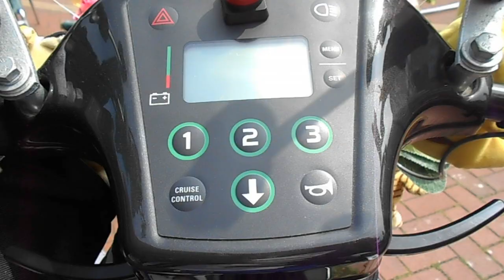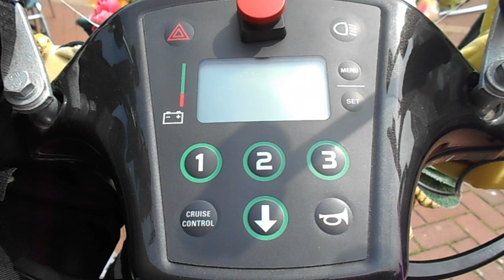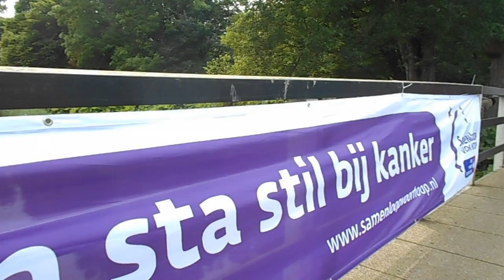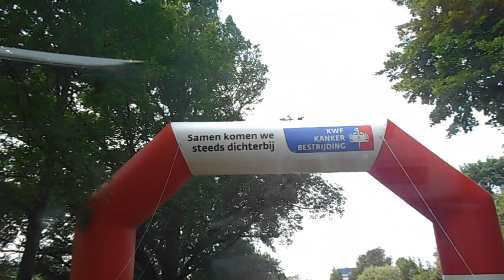Een gezellige zaterdag met de mistiry guests wat een echtpaar was Vlog # 124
Megapixels (effectief):  20.1 MP
Beeldsensorformaat:  1/2.3 inch
Beeldstabilisator:  Ja
Optische zoom:  5 x
Samsung Galaxy S5:
Resolutie 720x1280